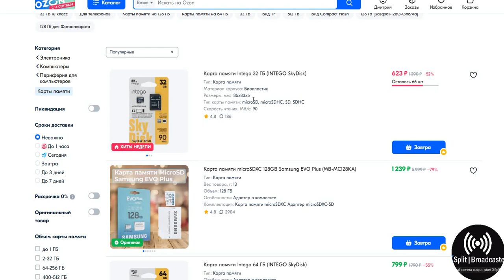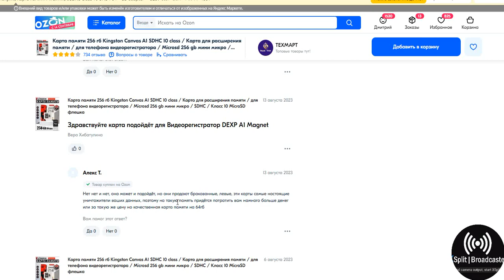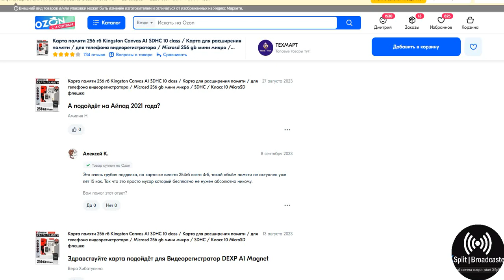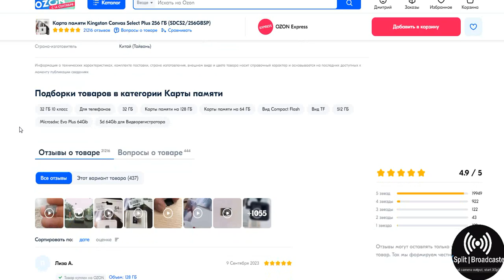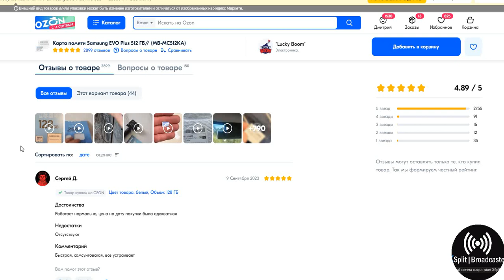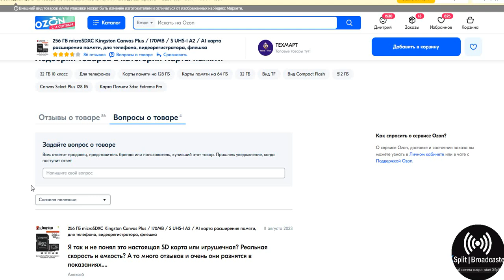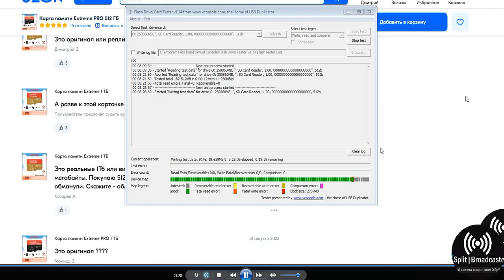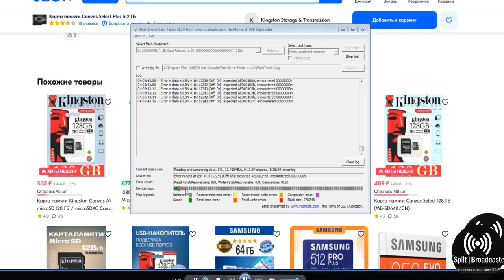Поддельные карты памяти . Как себя они ведут .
Не покупайте карты памяти по подозрительно низкой цене . Читайте отзывы .